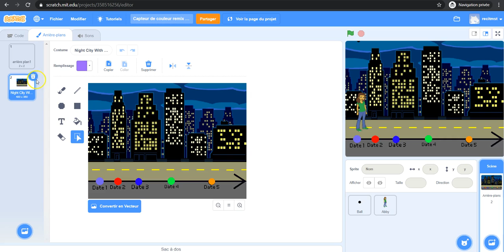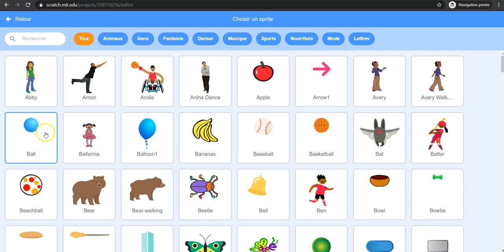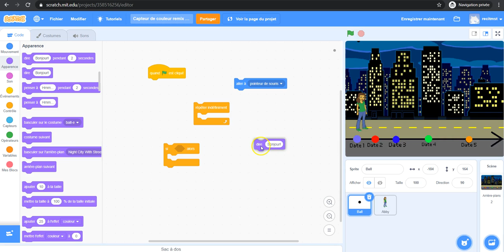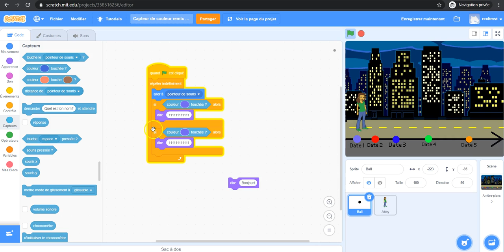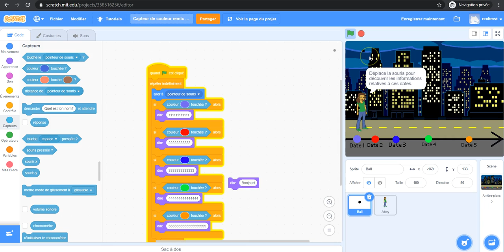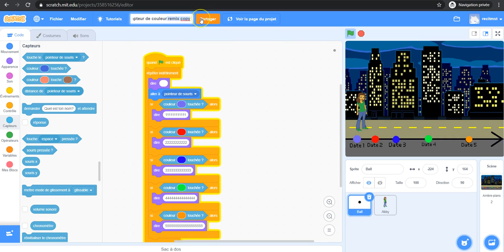Capteur de couleur